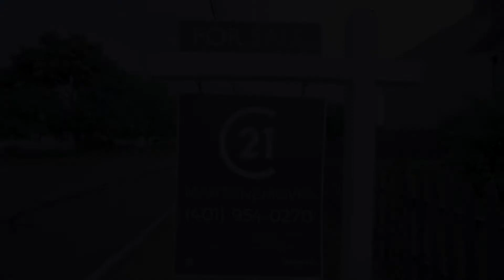"I Love You Darling" 854 Cottage Street Darlington, Pawtucket, RI 02861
"Darling Cottage"-NEW LISTING! Newer roof, efficient Navien heating, 4 bed 2 full bathroom w/ updated kitchen and bathroom. Spacious side yard and ample off street parking. Home sits nicely on a corner lot which at the top of a dead end street. 1 minute drive to the South Attleboro Train Station in Massachusetts. Do the drive by today because this property is listed NOW!